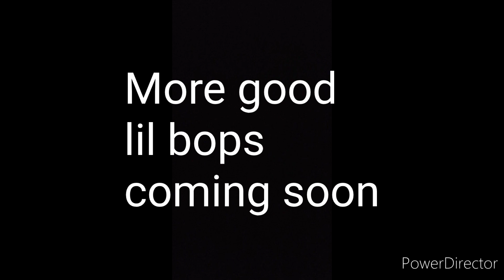Good Lil Bop